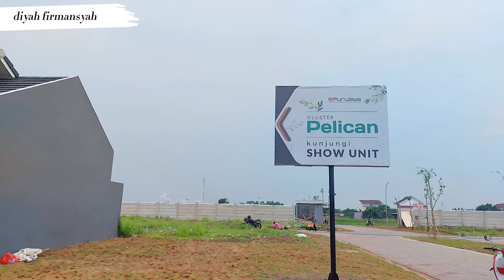PROGRES PEMBANGUNAN CLUSTER PELICAN PURI JAYA PASAR KEMIS || UPDATE DESEMBER 2021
Update Progres Pembangunan Cluster Pelican Perumahan Puri Jaya Pasar Kemis Tangerang Bulan Desember 2021